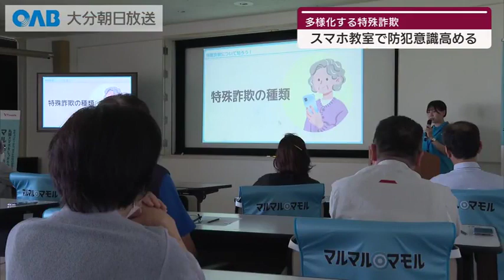【大分】詐欺にあわない！ 高齢者が“スマホ”を勉強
大分県中津市で高齢者を対象にしたスマートフォン教室が開かれ特殊詐欺への注意を呼び掛けました。